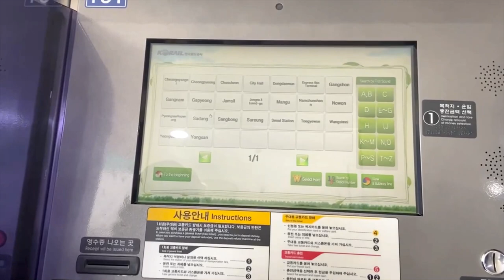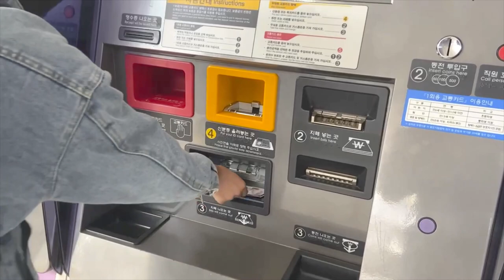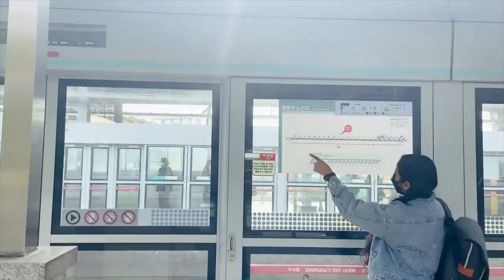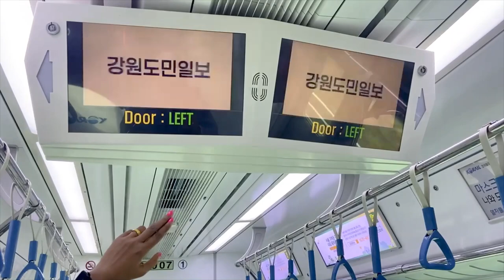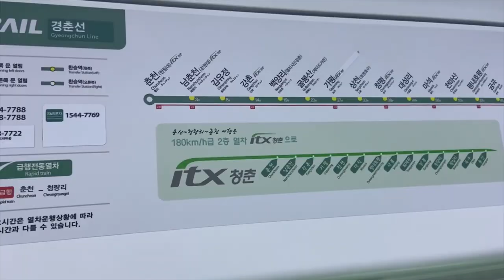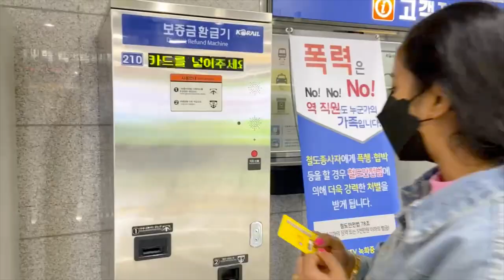stationvlogsinhalakorean station squid game staion train radio wagon subway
south korean  station ,
itx,ktx,subway

motivation video  skylife skylove nature south korea sri lanka